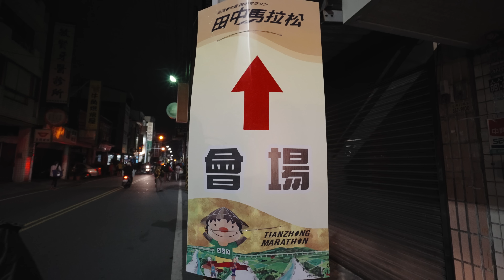不敢相信！2020年全世界就連美國..韓國...日本都辦不到的事情...台灣居然辦到了!!! 本來要拍美食精華...卻意外變成競走大賽?!XD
*追蹤不韓而栗的Facebook

*想看不韓而栗的其他影片？不韓而栗的Youtube專頁

*都被韓劇騙了?!台韓男生大比拼！發現韓國男生在這一方面居然大輸台灣男生!?

*不韓而栗 韓國泡麵TOP5~! (韓國第一家無人便利超商) BHEC 한국오면 꼭먹어야하는 라면 TOP5 !

*遊客看不到的韓國社會角落，零下10度的街友生活，他們每天都在跟死神搏鬥

*不韓而栗 可能是韓國最好吃的辣炒年糕?!BHEC 한국에서 가장맛있는 떡볶이?!

*韓國必389新台幣 超便宜超好吃烤腸+五花肉無限吃到飽 ~ !!! BHEC 건대맛집 연막솔
*高品質GLOBAL WiFi，8折+寄件免運
不韓而栗觀眾8折優惠代碼
bhecgw100